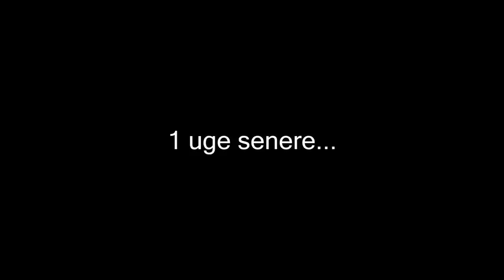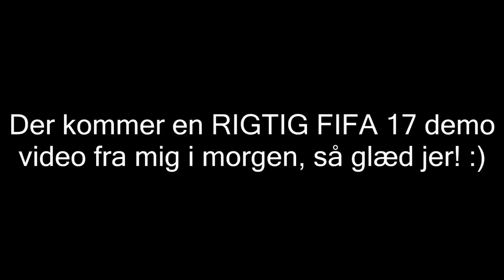[DANSK] MIN FIFA 17 DEMO OPLEVELSE!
FIFA 17 DEMOEN ER UDE!!

-Eller, ikke rigtig..
Jeg kommer til at uploade noget ORDENTLIGT FIFA 17 demo gameplay i morgen, så glæd jer! :)
-Og husk at denne video blot var lavet i sjov.
● Hvem laver mit grafik?

Tak! :)